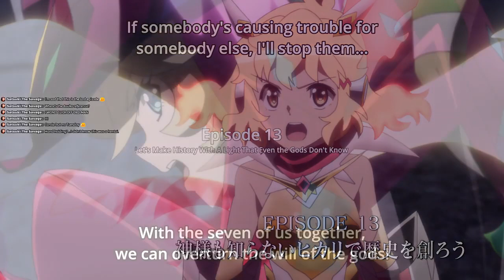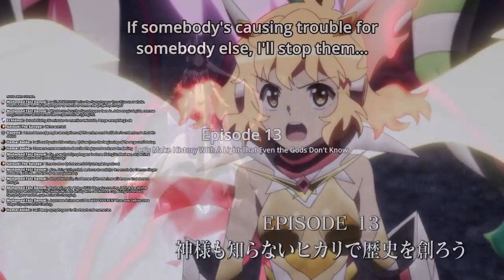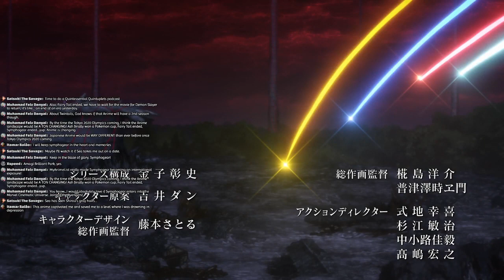The Final Episode | Symphogear XV Episode 13 REACTION | Senki Zesshou Symphogear XV Podcast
The final battle is here with the Symphogears fighting a god with power beyond imagination. Will their strength be enough? And how will this story of hands held in hands end? Join us as we give Symphogear Season 5 it's final sendoff, and celebrate all that is Symphogear in episode 13 of the Symphogear podcast.

Sea's Discord where I hang out and post funny screen shots